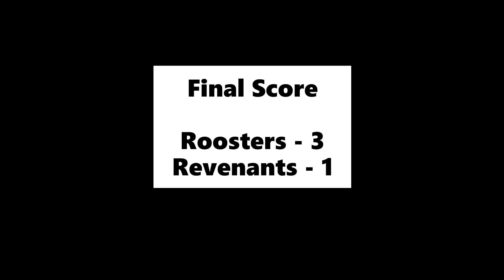December 3, 2022 - 2022-23 Regular Season Game #14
2022-23 Regular Season, Game #14 vs Revenants

Game Roster:
#8 Sloan - #74 Domotor - #15 Regnier
#27 D. Betke - #22 B. Betke - #44 Shawchuk

#67 Crawford - #4 Thibault
#12 Saxton - ///

#31 Eshelby

Game Timeline:
0:00 Intro
0:45 1st Period
5:50 1-0 Roosters
16:32 2nd Period
34:10 2-0 Roosters
35:43 2-1 Roosters
38:12 3rd Period
56:30 3-1 Roosters
57:19 Final Buzzer